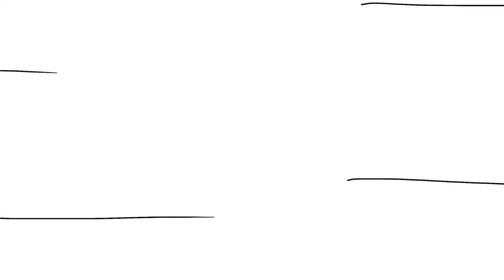[Sonic the Hedgehog / My Little Pony: Mini Series] ~ All Episodes ~ [#1]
Man, these just keep getting better and better. Can’t wait to get ‘The Pinkie Is Dead’ out of the way so I may continue to do more shorts, rather than making new ones at the same time of working on that. Thanks for all the support, and cya soon!

Sonic The Hedgehog is property of SEGA.
My Little Pony is property of Hasbro.
All characters/companies that may have been in this video are not owned by me.

Sonic Lost World ~ Song: Careening Cavern